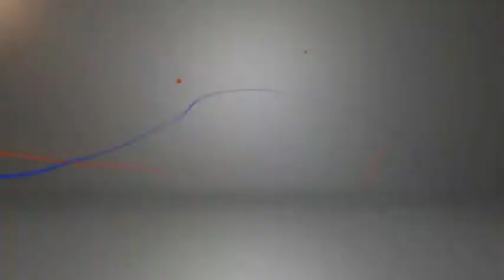2018 Ford Explorer Columbus GA JGC22025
2018 Ford Explorer Limited

Rivertown Ford
1680 Whittlesey Road